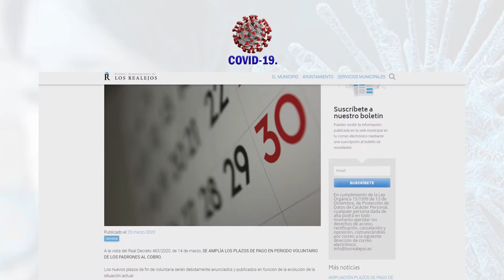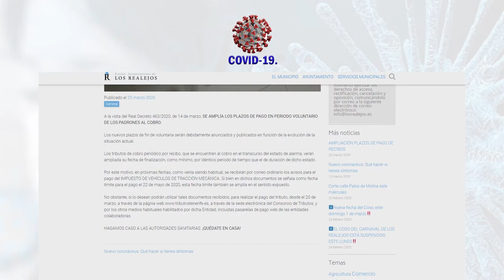Acciones Covid19 Los Realejos